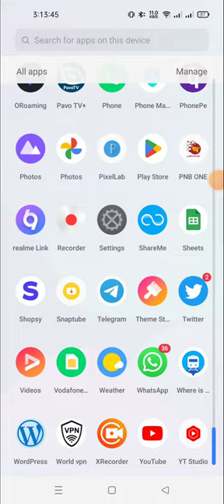how to hard reset in realme 10 pro plus